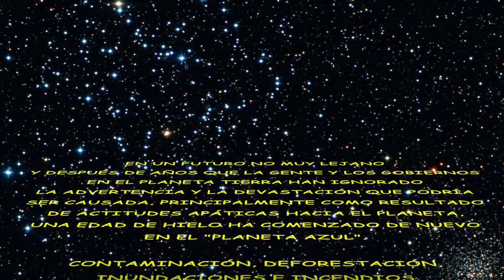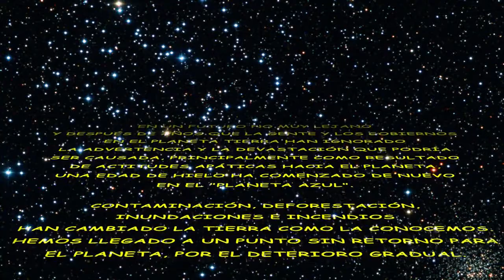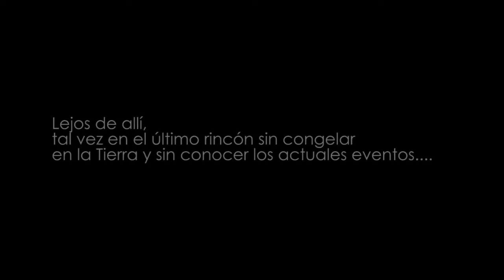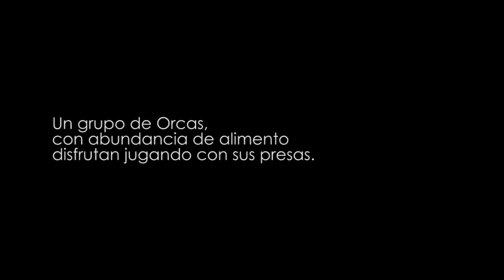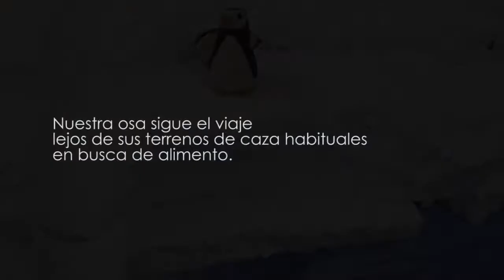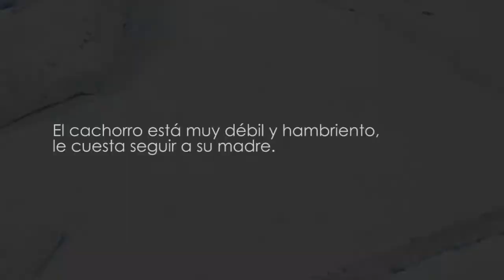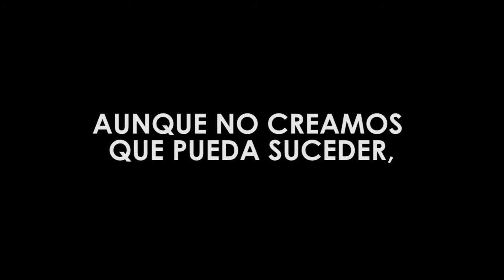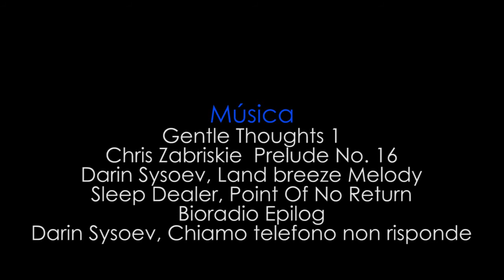El Planeta Blanco - (en Castellano)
VERSION EN CASTELLANO
Edición final del proyecto Planeta Blanco en animación,
Animación de fotograma creado con animales polares, hechos de ceramica y el escenario creado a partir de poliuretano en Porta Ferrisa Taller de Arte en Alicante, España y utilizado en el escaparate de Navidad 2011 en el taller de reparacion de calzado de Jesus Castañeda en Santa María del Páramo, León, España.
La historia es una edad de hielo de ficción, debido al cambio climático.
No se maltrato a ninguno de los animales.

Final edit of the animation project White Planet, English Version.
Stop frame animation created with small Polar animals, made with clay and stage created from polyurethane at Porta Ferrisa Artworkshop in Alicante, Spain and used on the 2011 Xmas window display at my brothers Shoe mender workshop in Santa Maria Del Paramo, León, Spain.
The history is a fictional ice age due to CLIMATE CHANGE.
No animals where harmed.